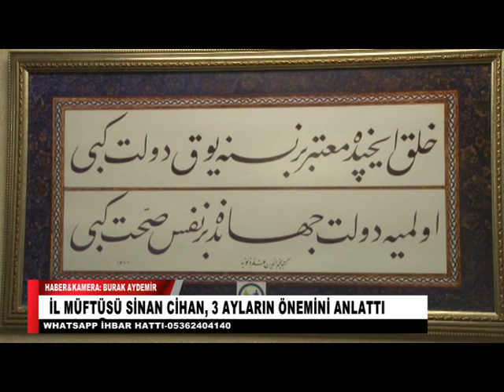İL MÜFTÜSÜ SİNAN CİHAN 3 AYLARIN ÖNEMİNİ ANLATTI